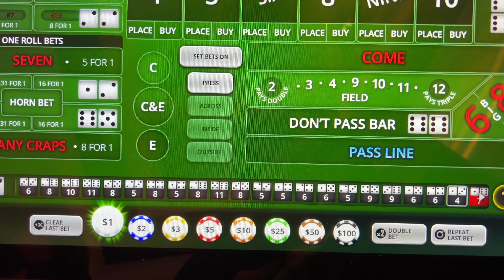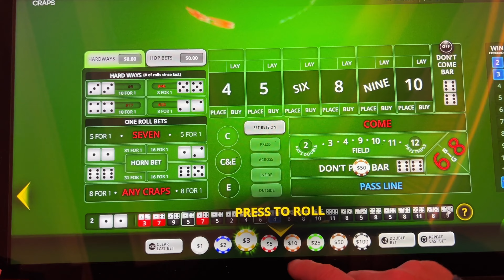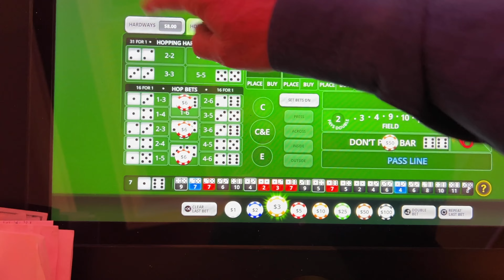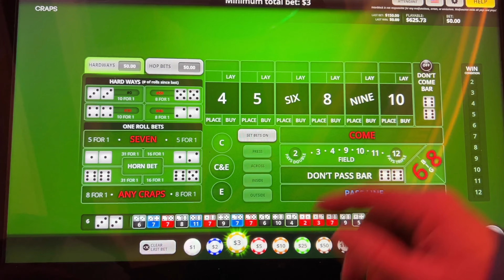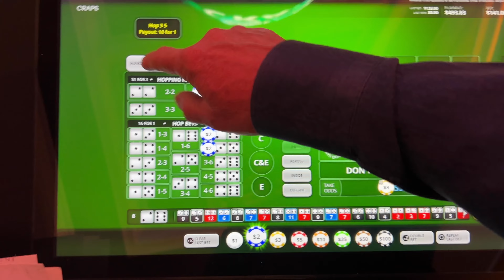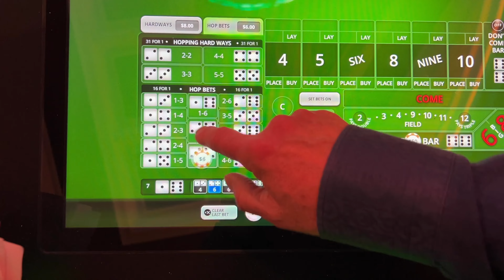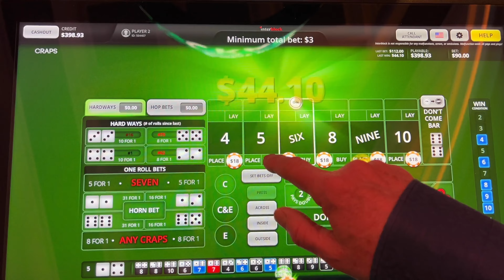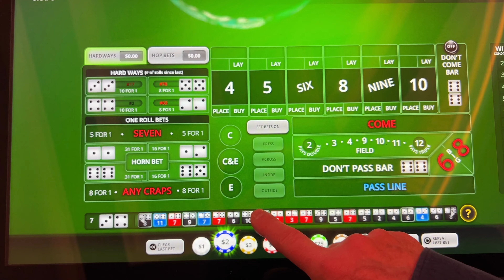BubbleCrapsHunterKiller13 Part 2 of 2 Wynn Christmas Eve 2023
@BubbleCrapsHunterKiller13 finished up at the Wynn with a tough table, and unfortunately it did not work out for us.  Live to fight another day!